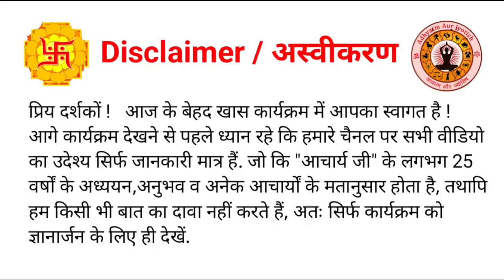हाथ में धन रेखा | Hath Me Dhan Rekha | finance line in Palmistry | Hath Me Career Rekha | Hast Rekha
| Hastrekha gyan |
| हस्त रेखा कैसे देखे |
| हथेली में शुभ निशान |
| सामुद्रिक शास्त्र |
| samudrik Shastra  |
| Hastrekha knowledge  |
| how to read Hast Rekha  |
| Hastrekha Kaise Dekhen  |
| Hastrekha Kaise sikhe |
| Hath Kaise dekhte hain  |
| hatheli mein Shubh Nishan |
| hatheli Mein Shubh chinh |
| palmistry knowledge  |
| Palm reading  |
| Best Astrologer Acharya Ashish ji Rishikesh |
| Adhyatm Aur Jyotish |
| Astrology Research Centre Rishikesh |